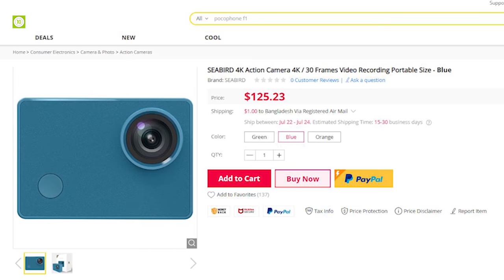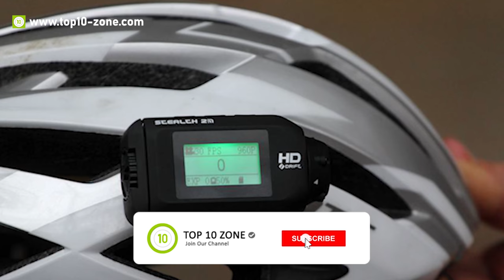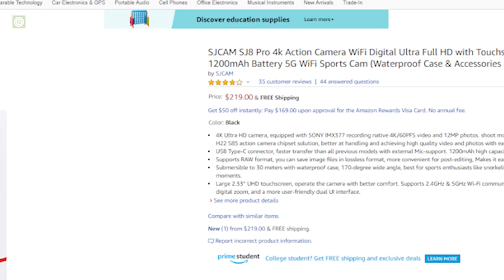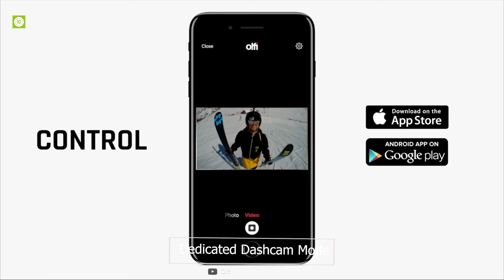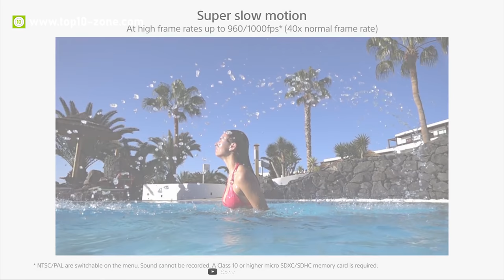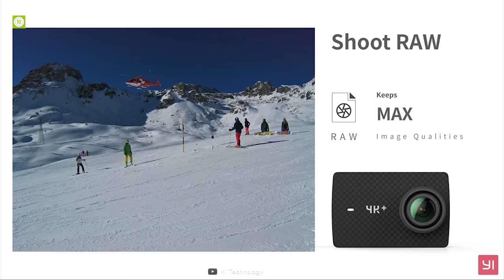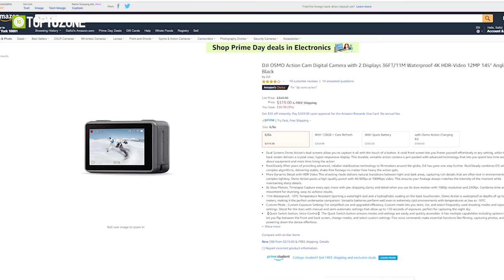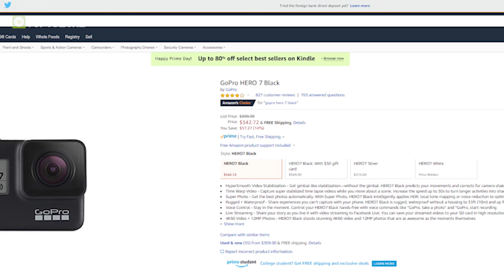Top 10 Best 4K Action Cameras to Buy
If you’re an adventure loving person and want capture every moment of your adventure in superb resolution than you will need a 4K Action camera. There are lots of 4K action cameras available in the market and in this video we will introduce you to all the 4K action camera’s available in the market that will serve your action camera need better.

1. GoPro HERO7 Black 14:32​

2. DJI Osmo Action 12:56​

3. YI 4K+ Action Camera 11:13​

4. GoPro HERO7 Silver 09:44​

5. Sony RX0 II 07:56​

6. OLFI ONE.FIVE BLACK 4K 06:26​

7. SJ8 Pro 04:57​

8. Drift Ghost X 03:29​

9. AKASO V50 Pro 02:01​

10. Xiaomi Seabird 4k action Camera 00:39​